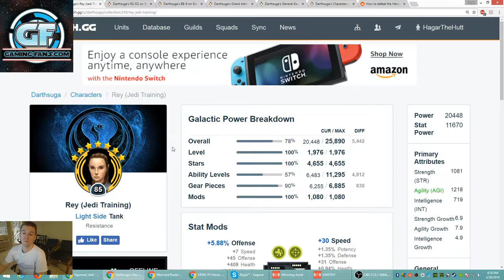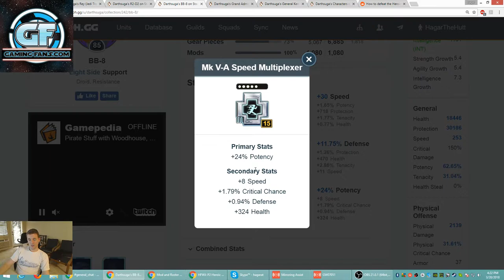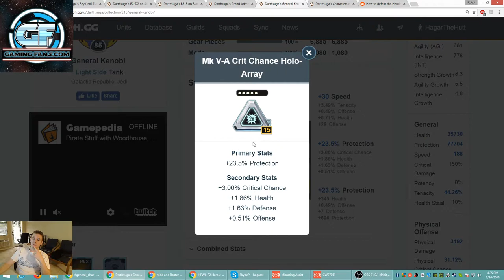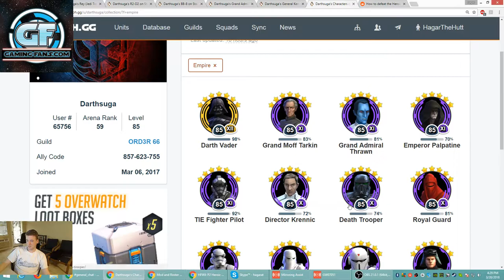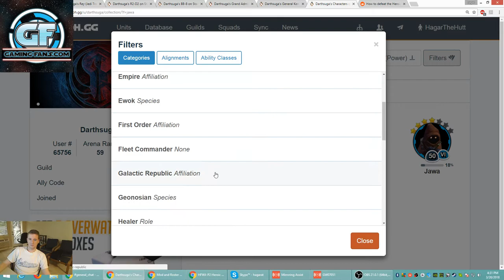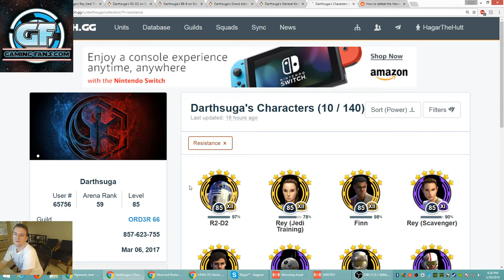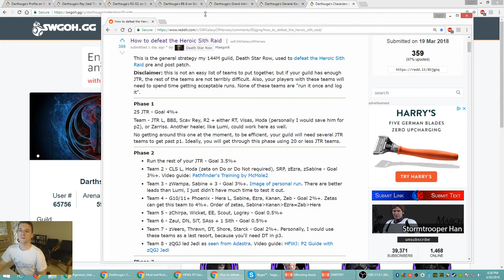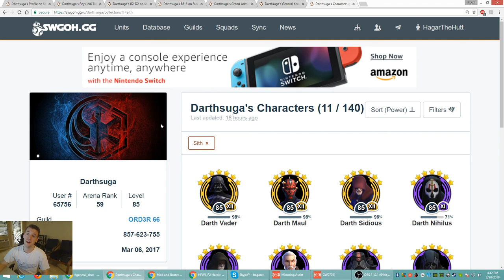Mod/Roster Review for Darth Vaper!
Sorry for the crappy audio.  Let's take a look at DarthVaper!
Mods - RJT 0:55, R2 2:14, BB8 4:16, GAT 5:51, GK 7:06
Roster - BH 9:58, CT 10:38, Droid 10:52, Emp/IT 11:43, Ewok 12:52, FO 13:16, Jawa 13:48, Jedi 14:14, NS 15:09, Phx 16:12, Rebel 17:11, Res 18:54, Scou 19:42, Sith 20:06
Sith Raid Teams Reddit post 20:53, Gaming-Fans.com 24:19